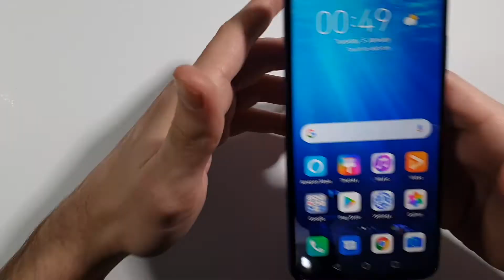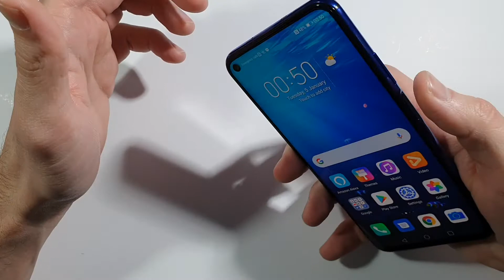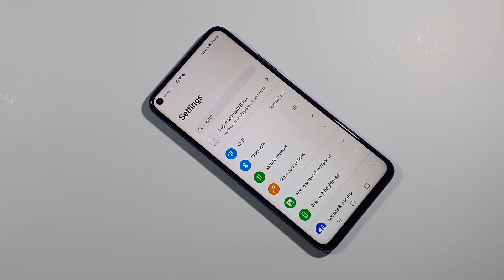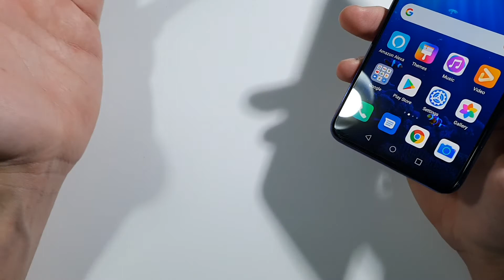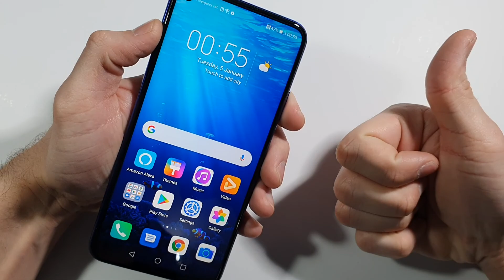The best Budget phone for 250€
HONOR 20
Kirin 980
6gb ram
128gb storage

BEST BUDGET PHONE FOR 250e